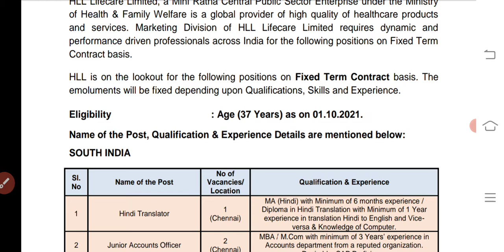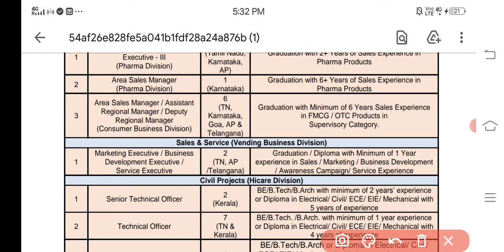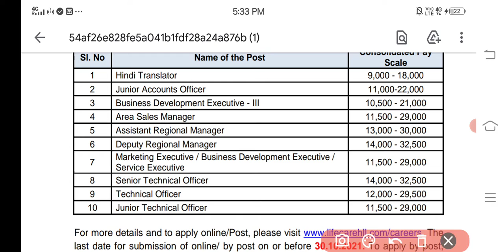HLL Life Care Limited 2021 | NON TEACHING JOBS | tn office assistant | TN GOVT AIDED JOBS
Junior Accounts Officer, Area Sales Manager, Junior Technical Officer, Senior technical Officer, Technical Officer, Hindi Translator and Various - 56 Post.

Junior Accounts Officer, Area Sales Manager, Junior Technical Officer, Senior technical Officer, Technical Officer, Hindi Translator and Various – Depends on Post Educational Qualification (B.E / B.Tech, B.Arch, Diploma, ITI, MBA, M.Com, M.A Hindi Any Degree).